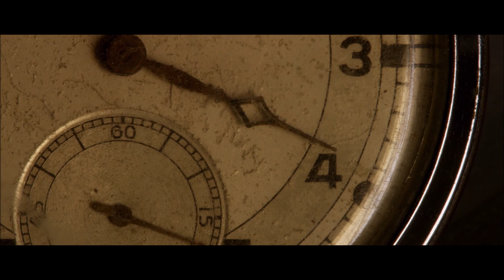Artur Castro | A RITA E O MANECAS | 1926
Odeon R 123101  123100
Canção A RITA E O MANECAS de Raul Portela, executado pelo Artur Castro e Orquestra em 1926.